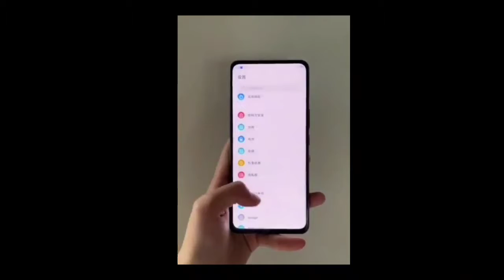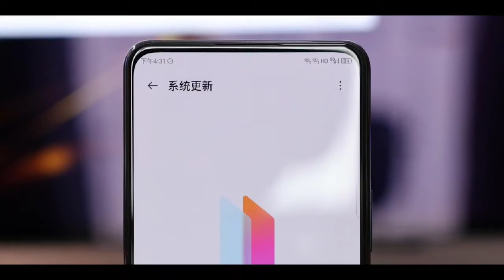ZTE Axon 30 ডিসপ্লের নীচে সেলফি ক্যামেরা 🔥। ZTE Axon 30 Review Of Specification In Bangla। Price কত?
In this video we talk about ZTE Axon 30 Specs & Price...
ZTE Axon 30 launched  Officially in China Market.This phone Officially Not available in bangladesh & India. I have Shared ZTE Axon 30 Specification,  Price & My Opinion in this video.

This video is about ZTE Axon 30 Specifications, Price, Camera and Launch date.ZTE Axon 30 is going  launching Soon Officially  in Global Market.ZTE Axon 30 may come with an amazing Display & Performance at the price range of Rs under 30,000.

Your Quaries:-
ZTE
ZTE Axon 30
ZTE Axon 30 Bangla
ZTE Axon 30 World First Under Display selfie camera Smartphone
ZTE Axon 30 World Second Under Display selfie camera Smartphone
* ধন্যবাদ *